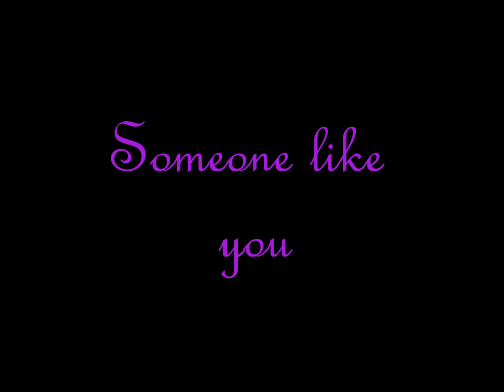Someone like you (Harry, Hermione, and Ron)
~PLEASE READ!~

This video is sorta inspired by my life. I want you too watch it and imagine it as hermione, but the reason this video was created was because i can relate so well to it. I love harry potter, so i decided to compare one of my friends and i to hermine and harry so we could have a relationship like that.. but we've gone out so much that its hard cuz i'm not actually over him and he has a gf so i think its best i try and find my Ron in this scenario. don't you think? I don't think we're meant to be. Hopefully i'll find my Ron one day. Like hermione does. Quick summarry: Hermione loved Harry but let him go and then Ginny and him got together.. It was too late for hermione, she had to move on.
PLEASE LET ME KNOW WHAT YOU THINK :) COMMENT PLEASE!
And none of these pics belong to me!